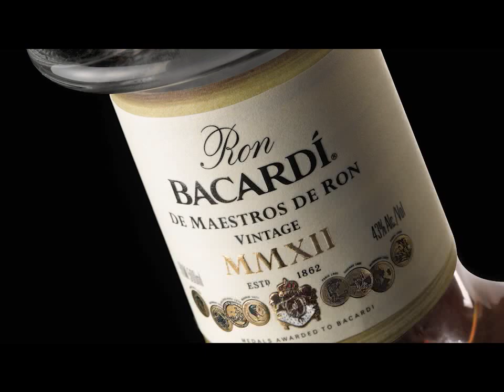Bacardi Limited - Fine art of BACARDI MMXII Vintage